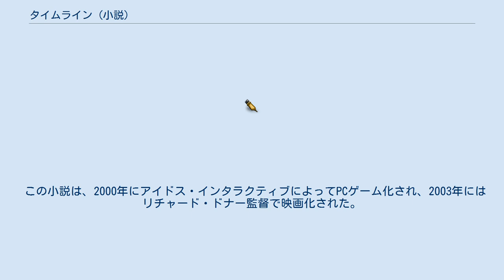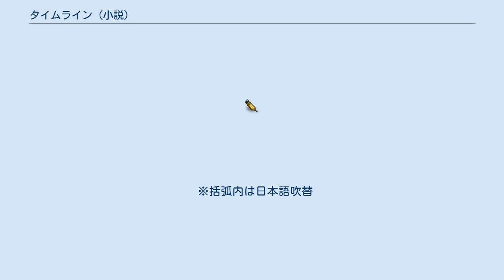タイムライン (小説)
マイケル・クライトンの小説
マイケル・クライトン原作の映画作品
リチャード・ドナーの監督映画
『タイムライン』 (Timeline) は、マイケル・クライトンにより1999年11月に発表されたSF小説。
この小説では、歴史的な観光名所の価値を高めるためにタイムトラベル技術の応用を試みた企業家の要請で、中世（百年戦争時代の南仏）への時間旅行を行う考古学者たちの物語が描かれる。
主人公たちは英仏の傭兵隊の対立に巻き込まれる。
本書は、クライトンの技術考証とアクションを組み合わせた一連の作品の一冊を成しており、量子力学とタイムトラベルについて言及されている。
 アメリカ合衆国では150万部を超える大ベストセラーとなった。
 この小説は、2000年にアイドス・インタラクティブによってPCゲーム化され、2003年にはリチャード・ドナー監督で映画化された。
 ニューメキシコ州の砂漠の真っ只中で一人で彷徨っていた老人が、担ぎ込まれた病院で急死した。
検視を行った医師たちは、信じがたい現象に驚愕する。
老人の体内は臓器や血管など、あらゆる組織がずれ欠損していた。
老人の正体は、早熟の天才の物理学者で億万長者のロバート・ドニガーが興した巨大企業ITCに所属する物理学者だった。
 同じ頃、フランスのドルドーニュ県にある14世紀の修道院の遺跡で、考古学専攻の学生たちで成った発掘調査チームは、現代の製品としか思えない眼鏡のレンズと‹HELP ME 1357/4/7›と書かれた羊皮紙を発掘する。
その筆跡は明らかに、発掘調査チームのリーダー、エドワード・ジョンストン教授のものだった。
教授は、発掘プロジェクトのスポンサーを訪ねるべく発掘現場を離れて以降、消息を絶っていた。
 助教授アンドレ・マレクたち発掘調査チームは、発掘プロジェクトのスポンサーであるITCの社長、ロバート・ドニガーに緊急に呼び出される。
消息不明になっているジョンストン教授の救出に協力してほしいというのだ。
その行き先というのが、14世紀のフランスだと聞いて、リーダーのマレクをはじめ、チームのメンバーたちは驚く。
クリス・ヒューズ、ケイト・エリクスンとアンドレ・マレクは、教授を現代に連れ帰るために行方を追うことを決意する。
中世の衣装に身を包み、14世紀に転送されたマレクたちに、騎馬隊が襲いかかってきた。
しかも帰るための時空間転送装置が故障してしまい…。
 果たしてマレクたちは教授を救出し、無事帰還できるのか。
しかし、到着早々、禁じられた銃や手榴弾を持ち込んだITCから付けられた２人の護衛は、騎士の集団に遭遇、殺されてしまう。